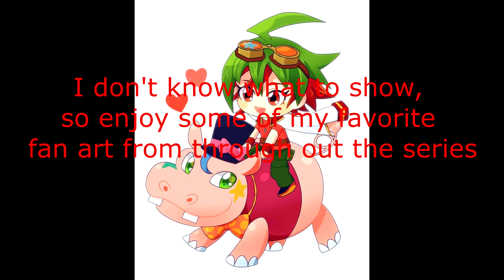Top 5 failures of Yugioh Arc V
This show has some problems...boy does it have some problems